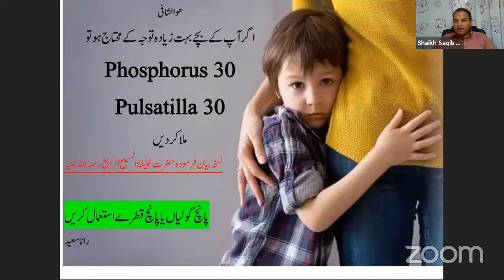عمر 28 سال داڑھی میں ایک جگہ بال نہیں ہیں